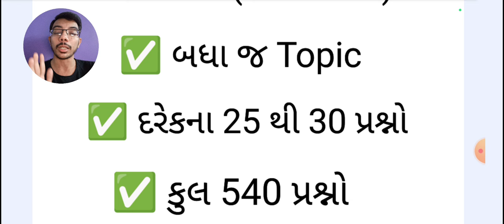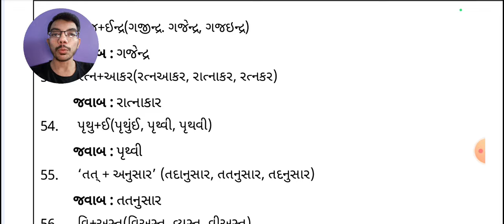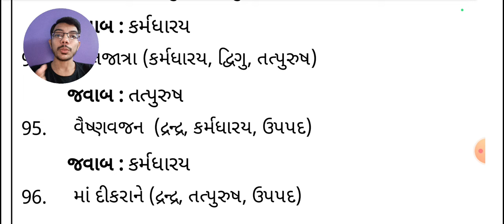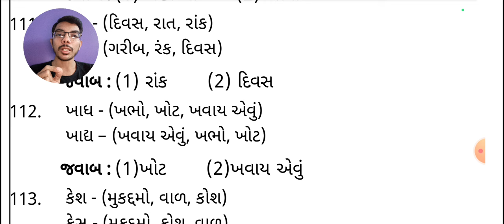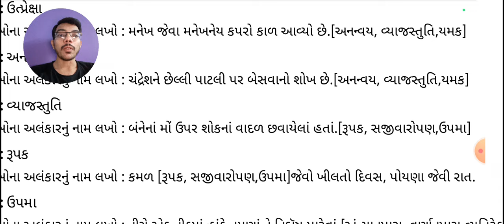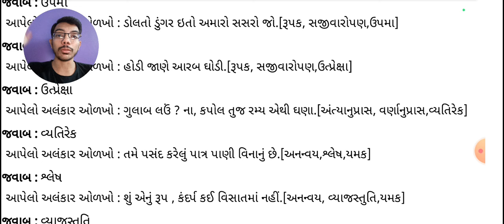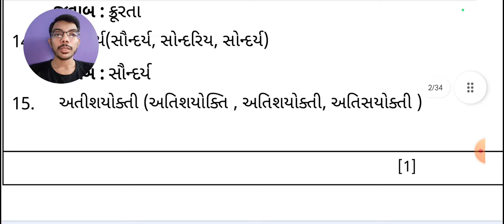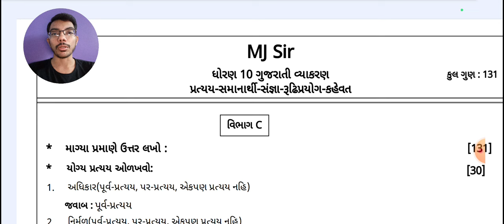Std 10 ગુજરાતી વ્યાકરણ | Gujarati section c imp questions board exam 2024 | MJ Sir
Std 10 gujrati most imp questions board exam 2024
section c imp questions
ગુજરાતી વ્યાકરણ imp questions board exam 2024

Std 10 ALL Subjects IMP Questions and Answers PDF Download 👇👇Rs.59/-

👉મિત્રો, પરીક્ષાનાં સમયે બધું જ વાંચવા ના બેસાય...

પરીક્ષામાં જે પ્રમાણે પૂછાતું હોય તેવી જ રીતે વંચાય📄
બાકી બધું વાંચશો તો તમારી જ મહેનત વધશે છતાં જોઈએ તેટલું પરિણામ ના પણ મળે...
માટે Smart work 🤓 માં Hard work 📖 કરાય
તેથી તમારા જ માટે.

ધોરણ 10 ના બધા વિષયોનાં Most IMP પ્રશ્નો - જવાબની PDF ની લીંક અહી આપેલી છે જેમાં...

👉છેલ્લા 4 વર્ષના બોર્ડ ના પેપર નુ analysis કરી...

👉નવી 2024 ની Blueprint પ્રમાણે...

👉બોર્ડ પરીક્ષા માં પૂછાય તેવા જ પ્રશ્નો આપેલા છે.

જે તમે download કરી print કરી શકો છો.
જેનો ટોકન ચાર્જ જ રાખેલો છે જેથી બધા વિદ્યાર્થી લાભ લઈ શકે.

Std 10 All subject IMP (વિજ્ઞાન,સમાજ, ગણિત basic+standard , સંસ્કૃત, English)